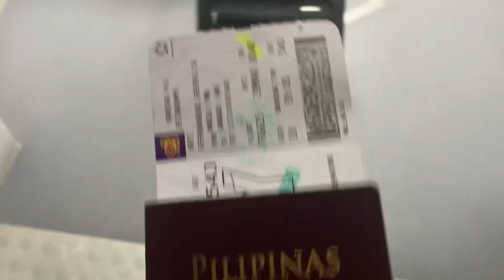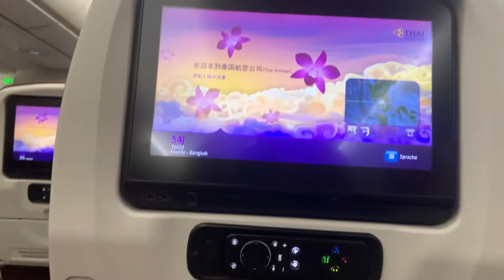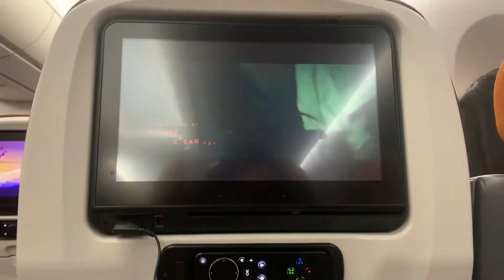Immigration Story | First time travel Alone To Romania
👉Affidavit of support (AOS) | for visit Visa Romania | How to get Affidavit of support Romania (AOS)

Page name : EKAYZ TV ''Rebecca Gallardo''